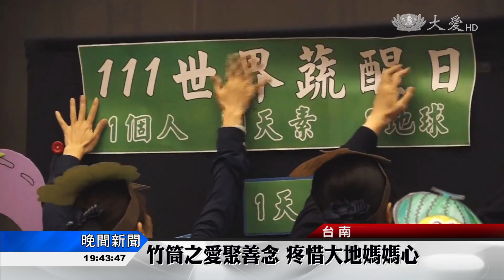媽媽心疼惜大地之母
台南一群大愛媽媽，為了要給下一代更好的環境，大力推廣蔬醒活動，不只帶著家人茹素，更四處宣傳。